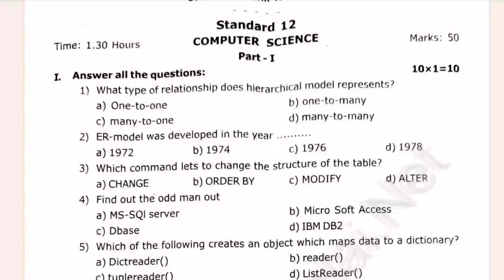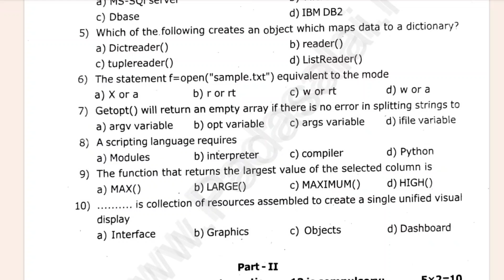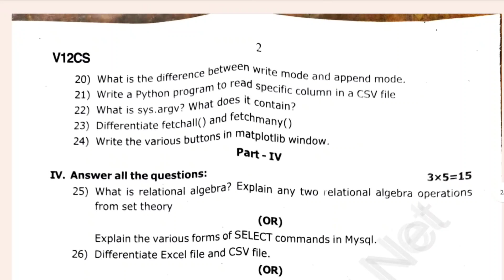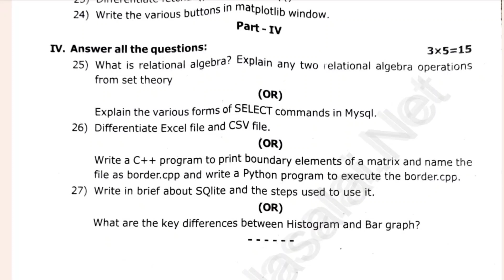12th Computer Science 2nd Mid term question paper 2024|12th ComputerScience important questions 2024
For More Updates Visit Padasalai Website